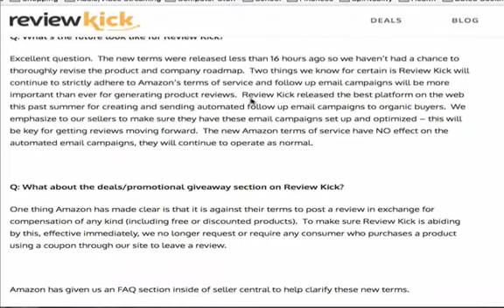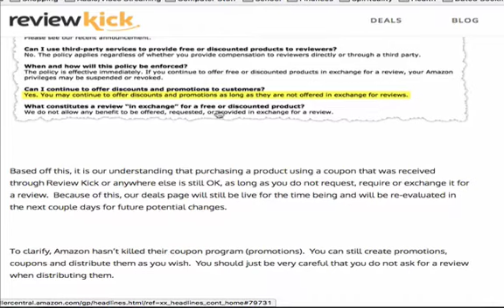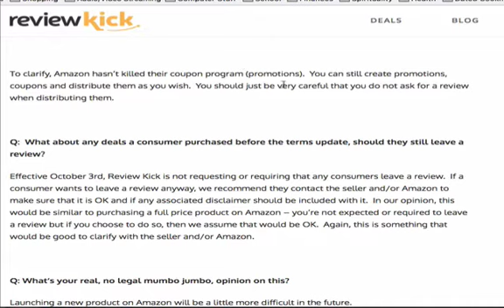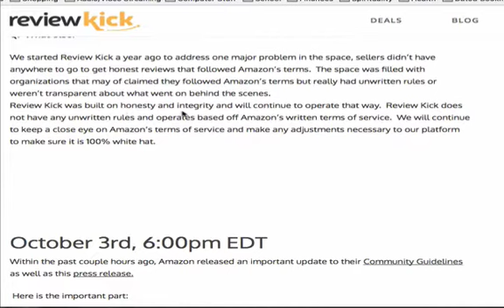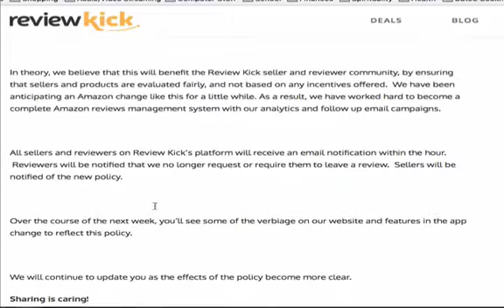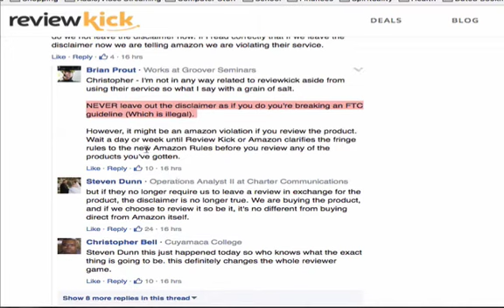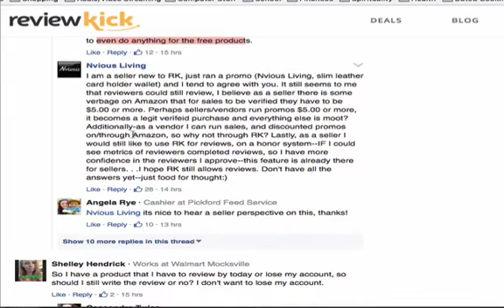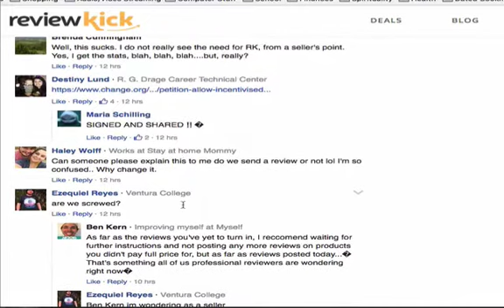AMAZON BANS REVIEWS tied to free/discounted products